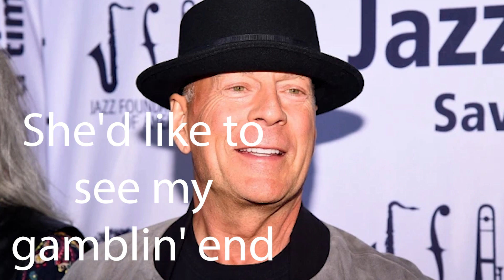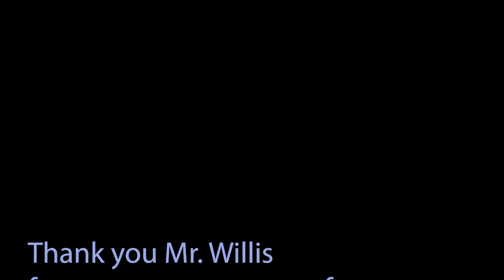"Here comes Trouble" by BruceWillis, Fan Tribute Video and Live recording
This is a fan created cover song of a Bruce Willis song called "Here comes trouble.". We recorded this in New York City at the Record Plant LIVE to 2 track 38 years ago?

This is just intended as a way of saying thank you and a message in a bottle to Mr. Willis and his family to say thank you for all the years of entertainment, great music and great movies. This was a great song and I remember how much fun we had recording it. I just stumbled on  the recording  recently and I wanted to make this little video as a way of saying thank you.